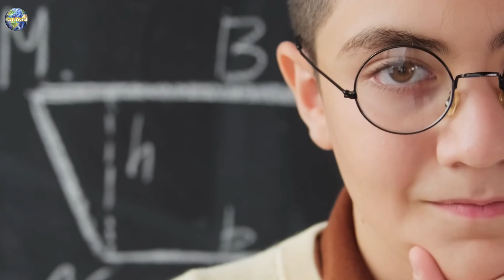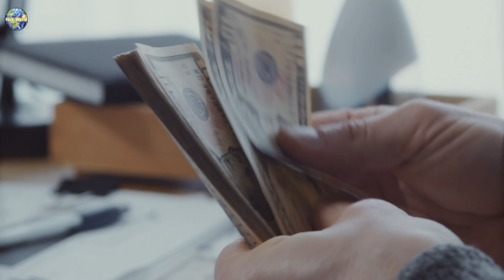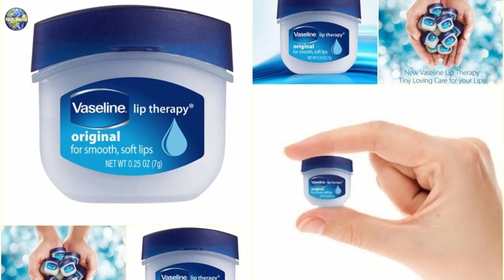ভ্যাসলিন কেন খাওয়া হচ্ছে??কি হয় ভ্যাসলিন খেলে!! Amazing facts#amazing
Channel link-